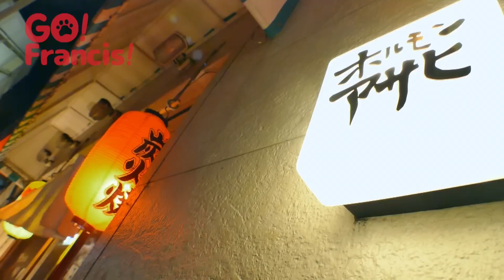Enjoy Delicious Beef Offal! | Go! Francis! Cooking with Dog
Enjoying the taste of great offal!
The second episode ~ An introduction to Japanese grilled offal ~
Following on from last time, Francis continues his adventure to introduce the best of Japan's meat-based cuisines. After trying some delicious sukiyaki, Francis is ready to carry on with his mission to eat all the different parts of a cow, and so he has come to a shop where they sell fresh beef offal.

今回ご紹介した、あさひ食堂の牛ホルモン
We introduced the following types of beef offal from Asahi diner:
・ツラミ / tsurami
・ハツ / hatsu
・ハツモト / hatsumoto
・ハチノス / hachinosu
・コプチャン（マルチョウ） / kopchang
・上ミノ / special mino
・ギアラ / giara
・レバー / liver
・白センマイ刺し / white senmai sashimi
※白センマイは、生ではなくゆでて加熱処理をしています。
* White senmai is not raw; it is cooked via a boiling method.

放課後の怪談シリーズ 理科室の模型復元パズル ウシ模型 / Spooky after school activities series: The mad scientist's cow assembly puzzle!

おいしいホルモンを食べよう！
第2回目 ~日本のホルモン焼きを紹介~
前回に引き続き、日本のお肉事情を紹介するべく冒険中のフランシス。おいしいすき焼きを頂いた後は、牛一頭を食べ尽くすミッションに挑むため、新鮮なおいしい牛のホルモンが頂けるお店にやって来ました。

Starring Francis and Chef
Narrator Cyrus Nozomu Sethna

Production Collaborators Ningyocho Imahan / Asahi diner
MegaHouse Corporation

Illustrations  Joanna Zhou
Graphics  Nahoko Hara
Puppet Maker  Bonzo Mama

MA Ryuichi Kajie(EION-KUKAN)
Director Sanae Kikuchi
Producer Hanami Oka

in cooperation with Tastemade
Production FOODIES TV